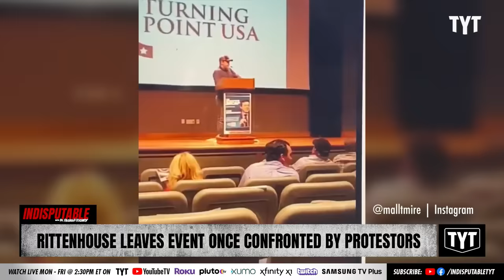Kyle Rittenhouse FLEES Stage After Protesters Practice Free Speech During College Tour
Kyle Rittenhouse fled the University of Michigan speaking event after protesters pressed him. Dr. Rashad Richey and Mayor Mondale Robinson discuss on Indisputable.

240321__ID01Rittenhouse